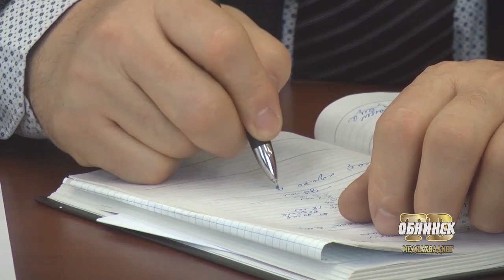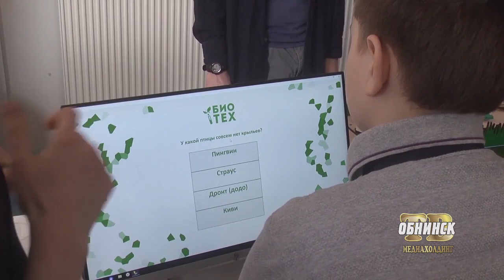Новости Обнинска 22.04.2019.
Обнинские новости (за 22 апреля)

Майские каникулы. Расскажем, как наукоград готовится к Первомаю и Дню Победы.

«Роболига». В Обнинске прошёл ежегодный региональный фестиваль научно-технического творчества для детей и взрослых.

Со счетом 3:1. В рамках первенства России по футболу среди команд второго дивизиона обнинский «Квант» принимал клуб «Салют» из Белгорода.